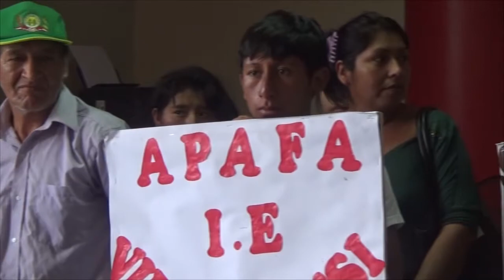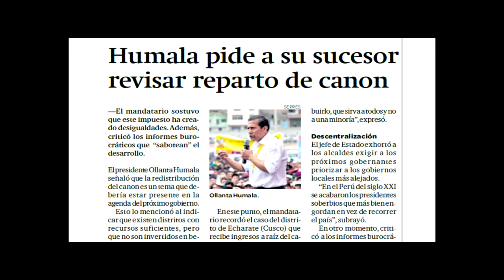VECINOS DE LA COMUNIDAD DE VIRACOCHASI AGRADECIERON POR LA CONSTRUCCIÓN DE SU CENTRO EDUCATIVO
:: Municipalidad Distrital de Echarati ::
- Alcalde: Raul Morales
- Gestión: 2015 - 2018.